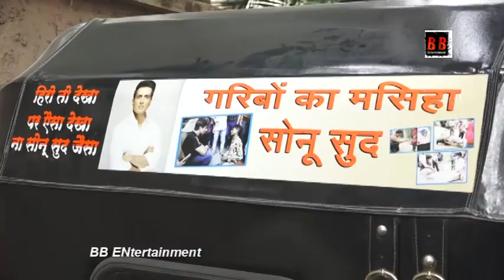Sonu Sood Says He Can Serve Society Without Joining Politics On His Birthday